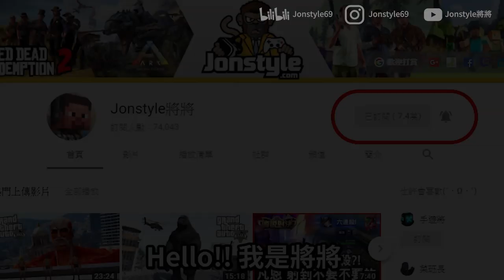【將哥】GTA5線上過彎超滑跑車「鑽石賭場度假村」歐斯洛咽喉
2. 將訂閱旁邊 "鈴鐺" 打開!
3. 打勾"我想收到這個頻道的所有通知" 儲存!
4. 請幫忙分享影片與推廣，謝謝大家!